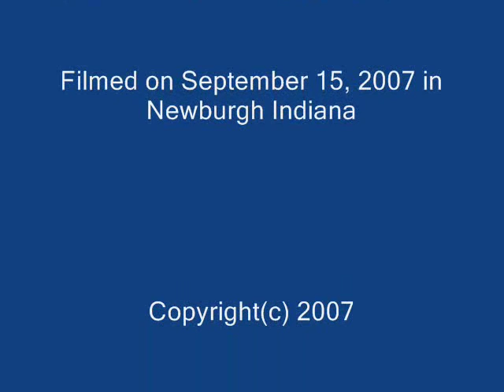Amphicar Run in the Ohio River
Amphicar Run in the Ohio River at Newburg, Indiana